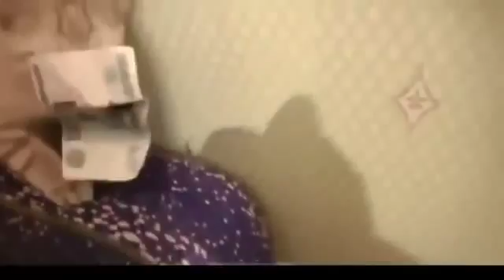Приколы жесть! № 11 Funny jokes